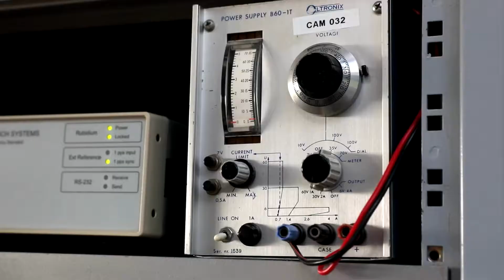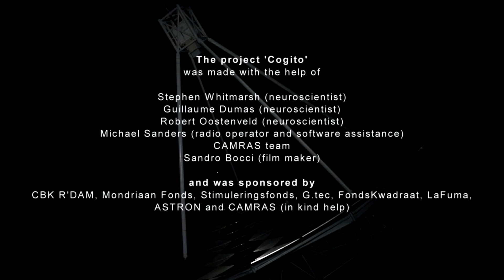Daniela De Paulis "Cogito in Space" for the 2021 Space Renaissance Congress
Daniela De Paulis "Cogito in Space",  a video for the 2021 Space Renaissance Congress Art Gallery.